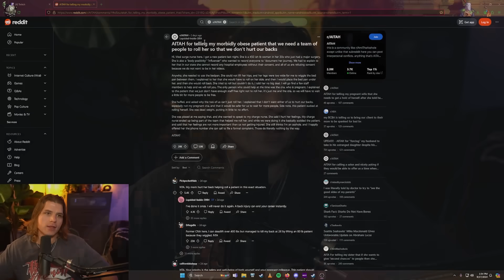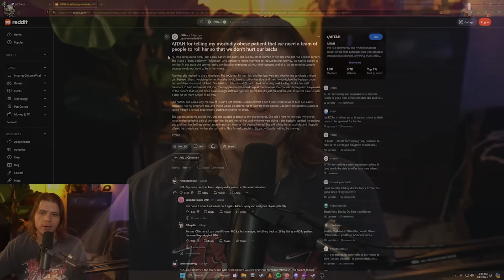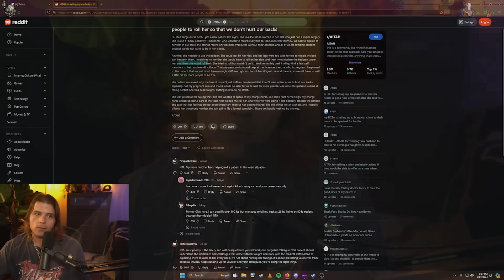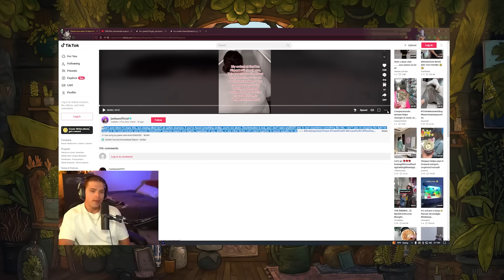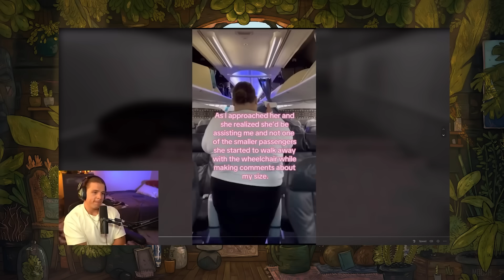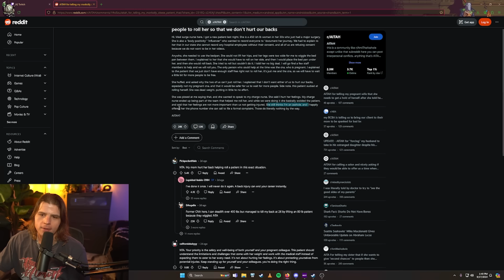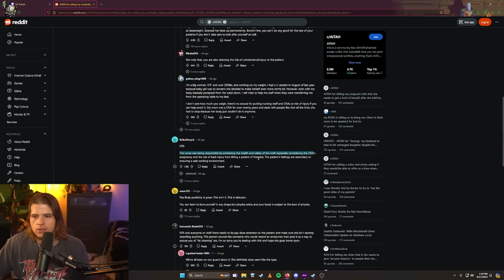Fat Acceptance Influencer DEMANDS are OUT of CONTROL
*Previous Full Jae Bae Videos*